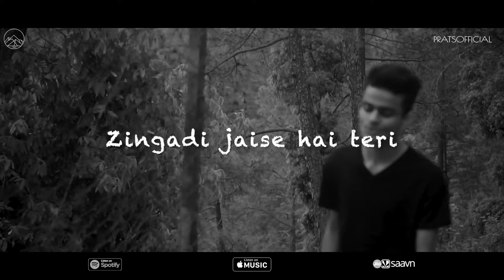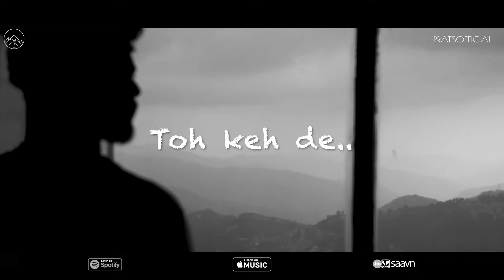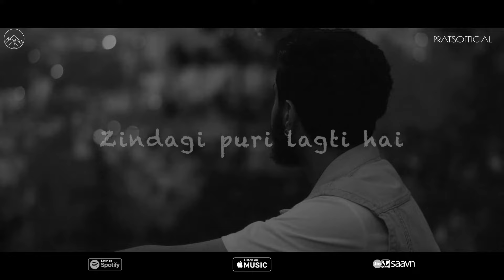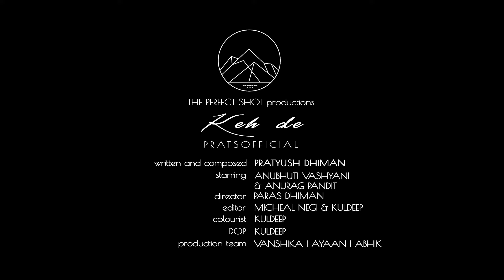Keh De Unplugged - Pratyush Dhiman [Official Video]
Presenting a Piano Reprise version of 'Keh De' by Pratsofficial..🙂❤️
Show some love and do share the melody with your people!

- Prats

Starring : Pratyush Dhiman, Anurag Pandit & Anubhuti Vashyani
Singer : Pratyush Dhiman (Prats)
Written & Composed by : Pratyush Dhiman
Mix and Mastered by : Prats
Video Shot by : The Perfect Shot Productions
Special thanks to : Micheal Negi, Vanshika Dhiman, Ayan Dhiman & Abhik Dhiman
DOP : Kuldeep
Co-DOP : Paras Dhiman
Online Partners : OneHimachal & Sound Visionary